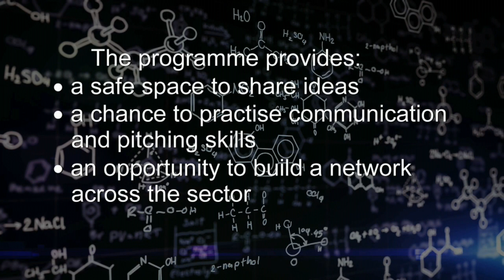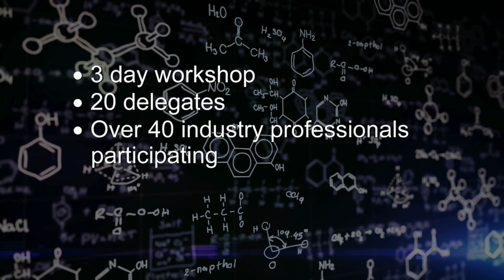An Overview of PULSE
PULSE is a three day leadership and entrepreneurship training programme developed by the BIA and the Francis Crick Institute.

The programme is for aspiring entrepreneurs and new CEOs looking for advanced practical advice, support and feedback from leading entrepreneurs, renowned professionals and CEOs.